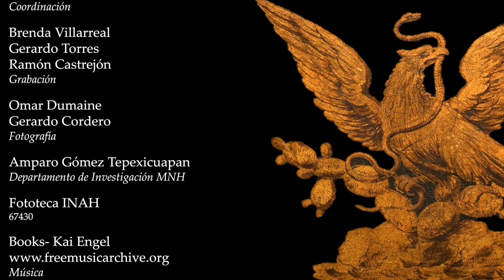Los carruajes del Museo Nacional de Historia, parte 1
En esta primera parte te contamos la historia detrás de dos de los carruajes que se exhiben en la sala del mismo nombre, en el Alcázar.